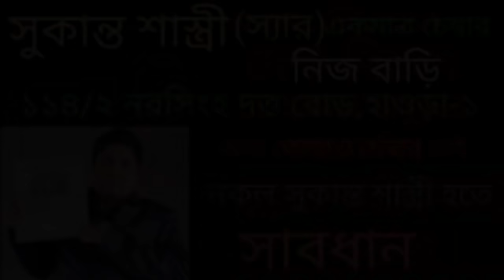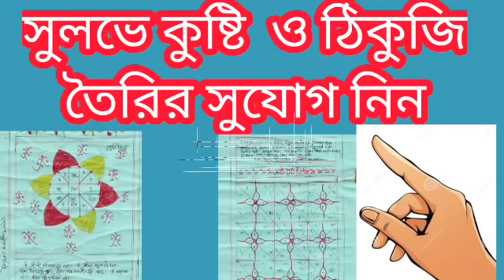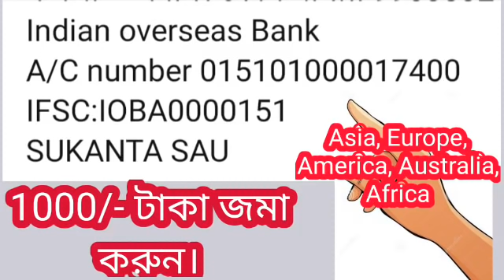বৃশ্চিক রাশি জুন-জুলাই-আগস্ট বিচিত্র পরিবর্তন আসছে জীবনে।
শনি অস্থির ও বৃহস্পতি নিজ ক্ষেত্রে।